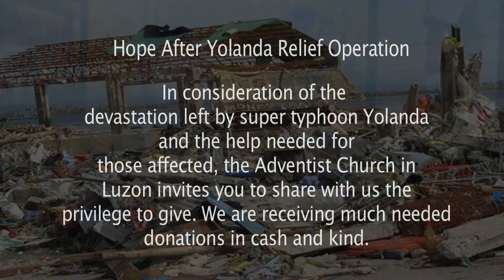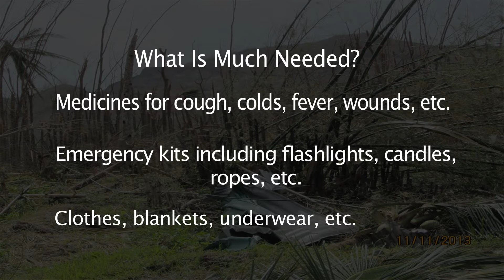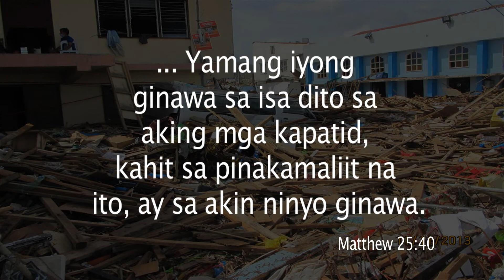Appeal for Yolanda Victims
When extending a hand, nothing is small or great when given with a generous heart, a humble spirit, and a desire to help. This is the time to do it. Let us help our friends who suffered from the wrath of Typhoon Yolanda-Haiyan. Share your blessings, in cash or in kind a let us make a difference. With one single step, we can conquer change.